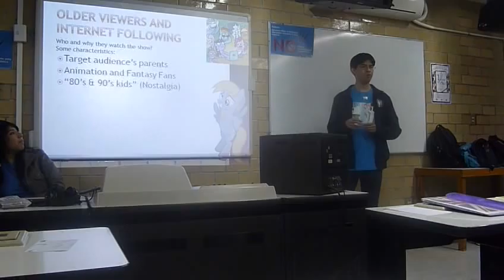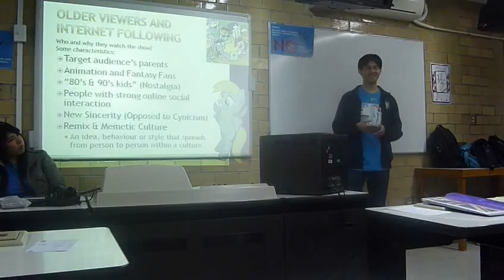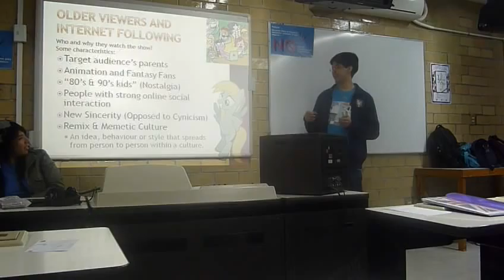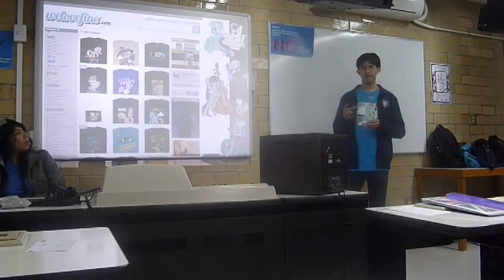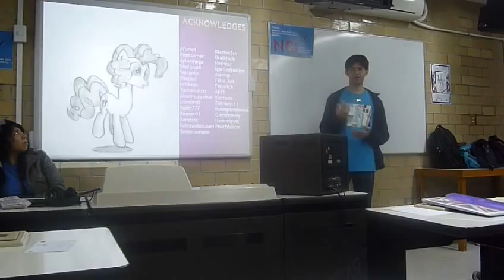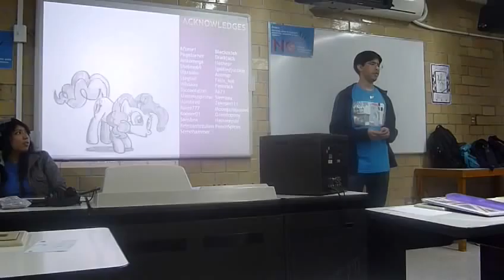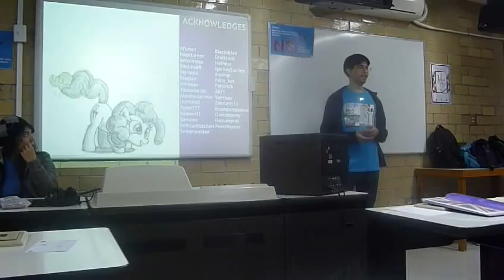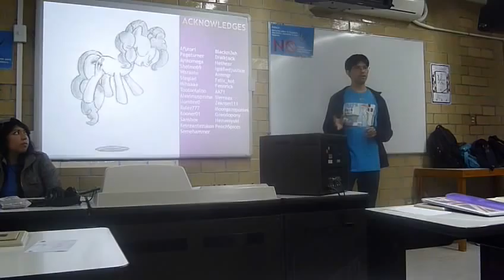My Little Pony: Friendship is Magic - Business Presentation (Part 2)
So here I am, jumping on the bandwagon of Pony Presentations XD

This is for my Advanced Business English Course at UNAM's Foreign Language Center, final oral examination.

Pardon the audio, the camera has low audio quality, and please bear with my accent and my constant stutters and mumbles. I started mighty nervous with the camera on, my classmates paying close attention (they were giggly but curious and positive) and teacher taking notes on my mistakes, vocabulary, intonation, grammar, etc. I also had a small technology woe and couldn't project a small clip from the show to illustrate the kind of quality I was talking about... oh well.

Sorry for the sudden cutoff. My camera ran out of memory. You didn't miss much. That was the last question I answered and only talked about the pony proper memes like love & tolerate, 20% cooler and the like.

I promise I will add a subtitle transcript track as soon as possible so you can what I'm saying.